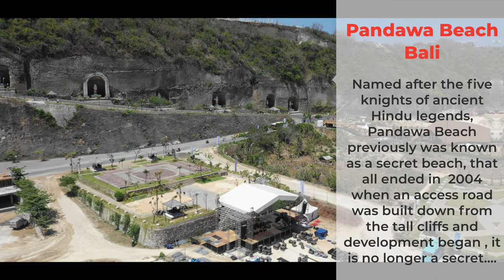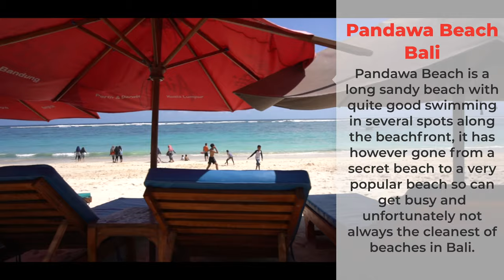Beautiful Pantai Pandawa Beach in Bali - Why is it called Secret Beach?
Did you know that Pandawa Beach is named after the five knights of ancient Hindu legends? This beautiful Bali beach was once known by just a few and referred to as a "secret beach". Pandawa Beach is no longer the secret it once was but is is still a Bali beach that you would like to visit? Watch on to find out.

In 2004 an access road was built down from the tall cliffs above Pandawa beach and development began along this beautiful stretch of the Bali coast.

Although Pandawa beach is only 17km from Bali airport, the narrow road and traffic means it takes 55 mins to get from the airport to the beach.

For foreigners visiting Bali it costs 30,000 per person to enter Pandawa Beach.

There is a long row for shops and cafes just beside Pandawa beach, and then a row of sun brollies lines the beachfront available for rent.

Canoes, surf boards and stand up paddle boards are all also available to rent along Pandawa beach and for a special view paragliding is available from the cliffs above the beach.

Pandawa Beach is a long sandy beach with quite good swimming in several spots along the beachfront, it has however gone from being one of Balis secret beaches to a very popular beach and can therefore get busy, and unfortunately because of its new found fame it is not always the cleanest of beaches in Bali.

Unlike most of the beaches near Uluwatu you won't see many surfers at Pandawa. There are a couple of reasons for this,  firstly the busy beach and crowds of swimmers can make it awkward for surfers, and secondly paddling out to the surf along Pandawa Beach is against a strong current making it suitable for advanced surfers only.

Overall Pandawa is a pleasant if rather busy Bali beach, the water is quite shallow close to shore making it great for a quick dip. What I personally am not so keen on is the fact that all the sunbeds are packed closely together, crowds spill out of buses on a daily basis and its all a bit commercialised for my liking.

What do you think, is Pandawa a beach that you would like to visit when you next go to Bali?

If Pandawa beach isn't the Bali beach for you, here are some more to choose from: